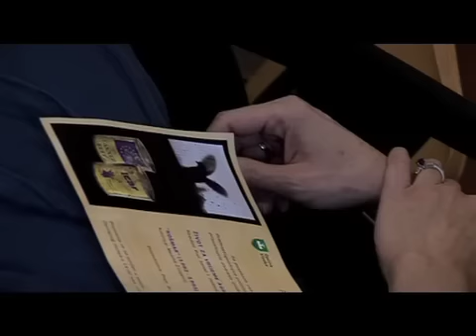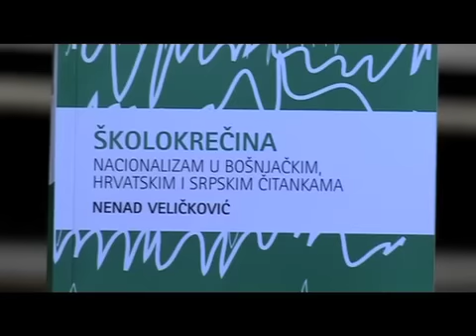Hayd u park SKOLOKRECINA